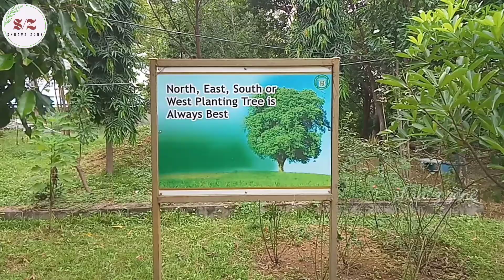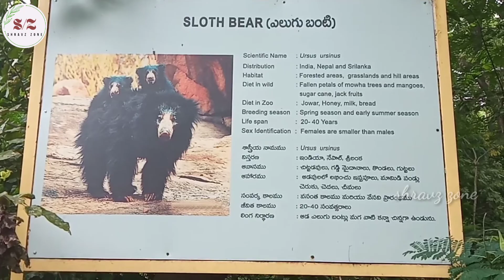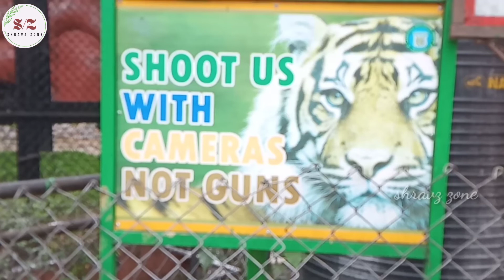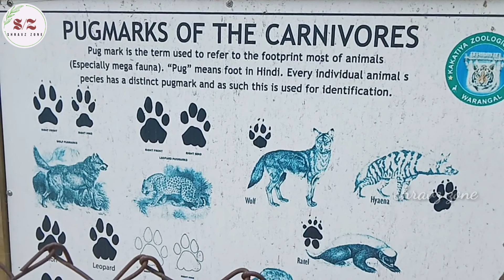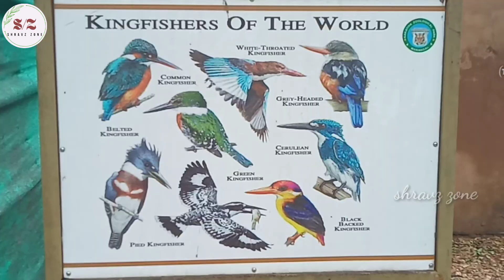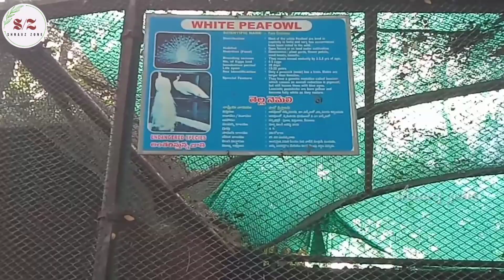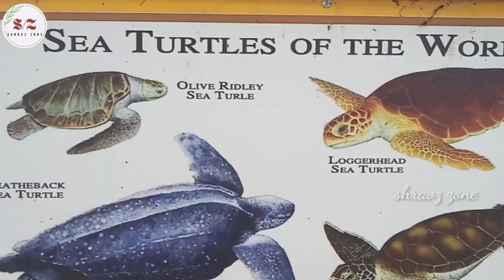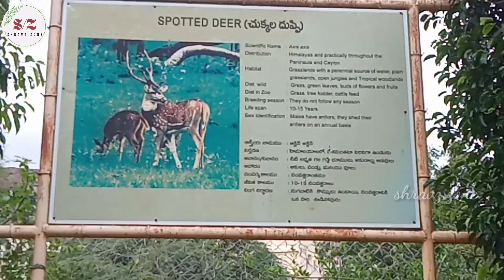Kakatiya zoological park warangal || zoo park vlog || shravz zone